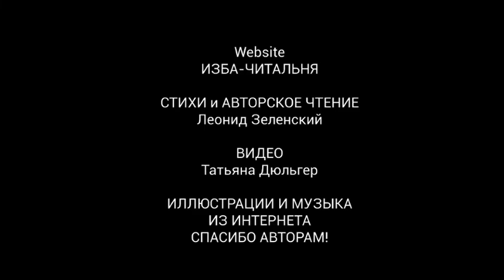Осень фея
Авторские стихи читает Леонид Зеленский